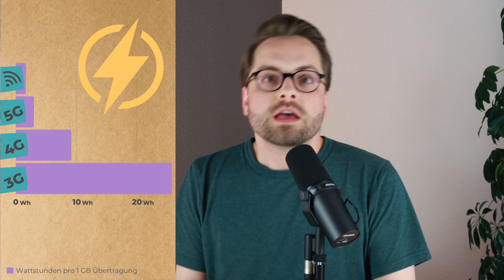Klimafreundliche Handy-Spiele? | Online-Games im Test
Viele Apps könnten stromsparend laufen, verbrauchen aber tatsächlich viel Strom. Und das ausgerechnet für Werbung und Tracking. Wie sieht das bei Spiele-Apps aus? Wie viel Strom verbrauchen Candy Crush & Co – und könnten Spiele-Hersteller das ändern? Ich habe zwei schlechte Beispiele für euch, zwei gute und stelle eine Forderung. Außerdem lernt ihr das Klinikum Dessau in Sachsen-Anhalt kennen.

Was gibt’s wann?
00:10 – Einführung
01:22 – Wie verbauchen Spiele-Apps Strom?
02:45 – Wie haben wir getestet?
03:26 – 98% Werbung!
04:56 – Viele Nutzer*innen = viele Daten
06:19 – Wie viel Strom verbauchen Spiele-Apps?
07:41 – Ist das viel Strom?
09:25 – Fazit
10:44 – Ankündigung Podcast

Du willst ein neues Handy, das lange hält? Oder willst herausfinden, was du mit deinem alten oder kaputten Smartphone noch machen kannst – hier geht's zu unserem HandyHelfer

Viele weitere Infos zu den Themen Nachhaltigkeit und Datenschutz beim Smartphone

Wir empfehlen stattdessen aber den RSS-Feed in einem freien Podcatcher eurer Wahl

Unser Spendenkonto:
Empfänger: ITUJ e.V.
Bank: GLS-Bank
IBAN: DE 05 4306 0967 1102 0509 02